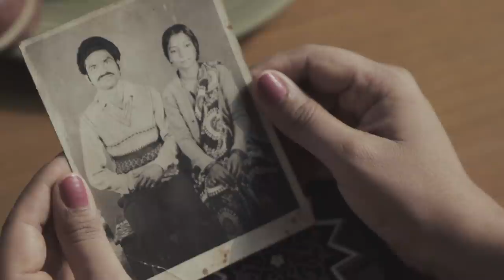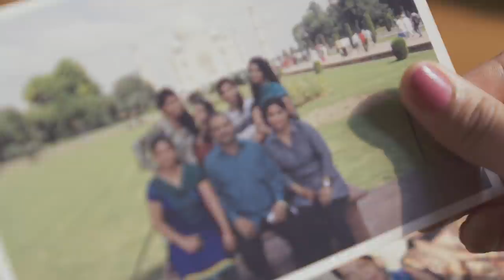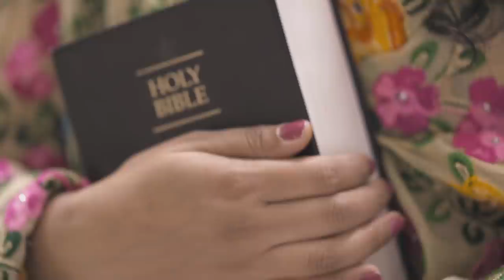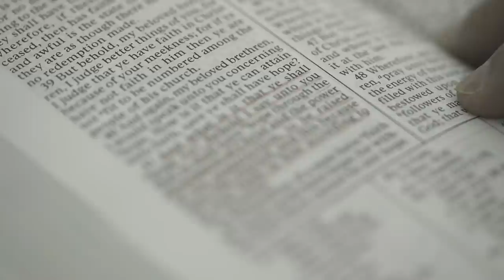"Whoever You Are, Tell Me What is the Truth" | God Was Preparing Me to Find Truth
When her mother became ill, Renu Singh sought answers from various churches in India. By divine design, she learned of God's plan of salvation. Her baptism helped prepare her for her mother’s death.